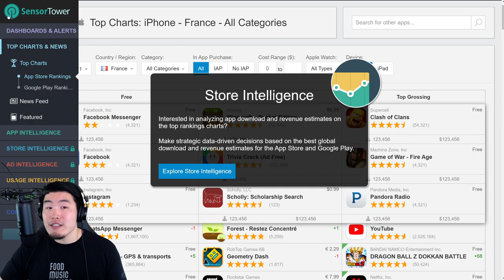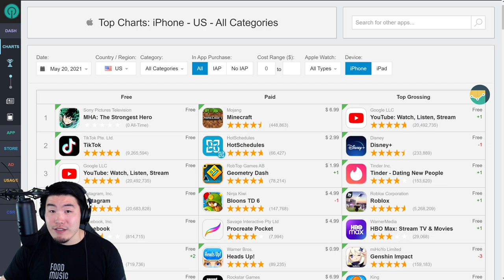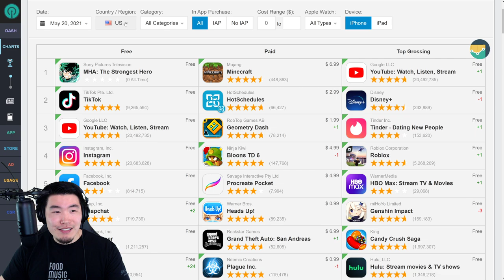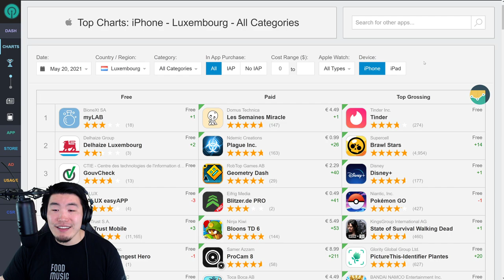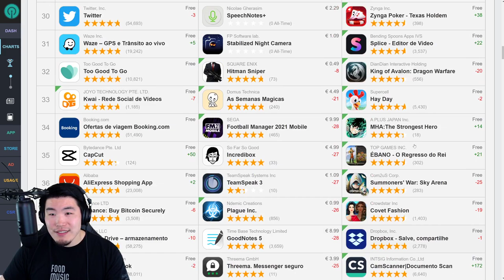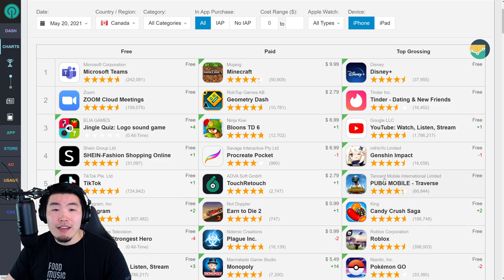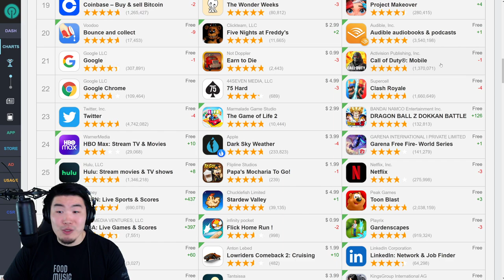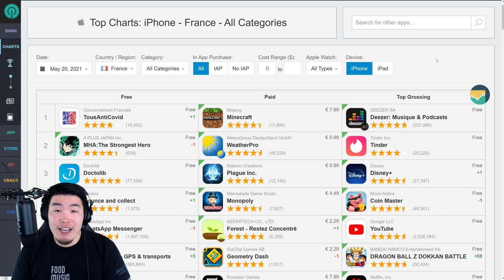WILL GLOBAL HIT TOP GROSSING?! LR Super 17 TOP GROSSING Update! (DBZ Dokkan Battle)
It's time to check the rankings and see if Global players can expect any extra stones later this week!